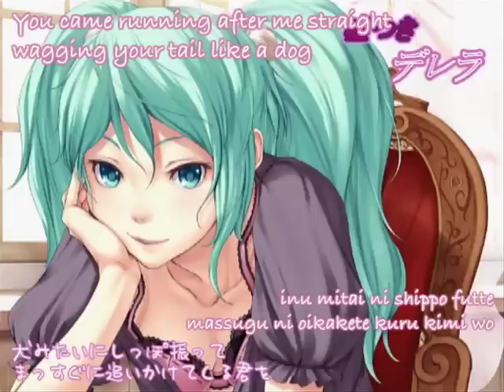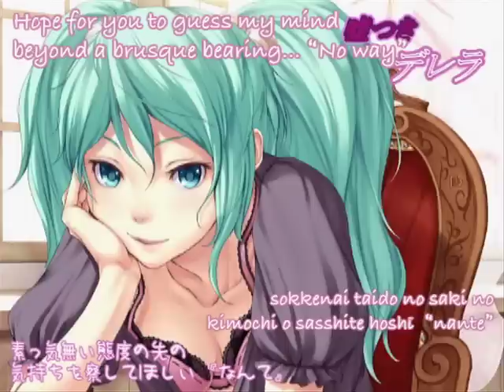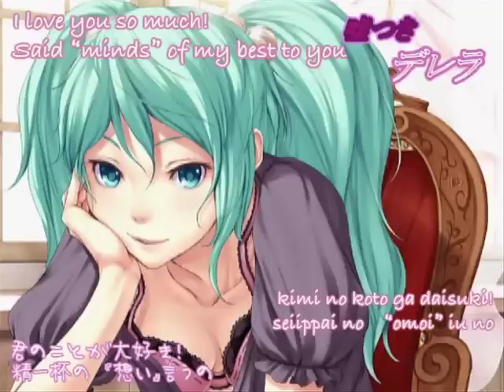Hatsune Miku - Liar Cinderella (嘘つきデレラ) - English & romaji subs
It's a tsundere song with great piano sound!

Author's comment (translation):
I'm Hal. In this time, ideas came to me in a moment of having seen dear f*cla's lovely illustration that used this video. When it was completed, it had become "tsundere". *lol* Somehow color is different from my usual work. ^_^;

Translation lyrics:

You came running after me straight wagging your tail like a dog
I dodged it in absolute zero; It was our usual
I mean, basically I had great service spirit so
As you hoped, I paid lip service

But, Sorry, It was wrong
This was not a natural me
You've been treated coolly; You, don't feel glad like that!!!

Stupid you

I hated you much!
Said things which didn't really mean
Actually I wanted to hug you tight
and fondle you extremely much!!
I never ever interested in you!
Turned away, without even a glance
Actually, although I wanted to look fixedly at your eyes
And tell my minds...

Yeah, it's a queen and a manservant, saying about relations of us
The words I said are absolute!! It's our usual
I mean, basically you are a MASOCHIST, don't you?
Your fortitude is the star in the world, I really have sighed...

However, I ask, Do you like me?
Even if I show you weaker natural me than anyone else,
Can you come running after me? Straight wagging your tail!!

There

I detest myself much!
Have no courage to show my heart
Hope you to guess my mind
beyond a brusque bearing... "No way"
I am liar too!
Pretending to be strong-minded to gloss myself
...Not to make a distance
between you and me away

I I am not together especially because I like you!
I I am just together because I have some free time and don't dislike you

Sorry, sorry, I'm sorry
I want to graduate from a pretend me
Because I want you to love, love any and every natural me!!

But

(repeat *)

Hey!

Said minds of my best to you
Laughed a little at
you who have a surprised face, but
I am just an ordinary girl!
Although it's different from your ideal,
You are wagging your tail like a dog?
You love me, don't you?